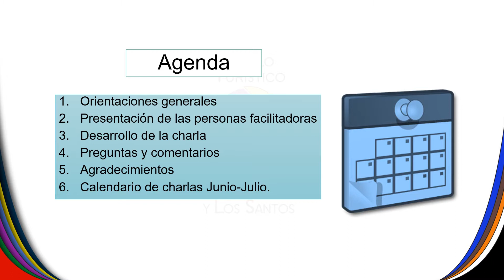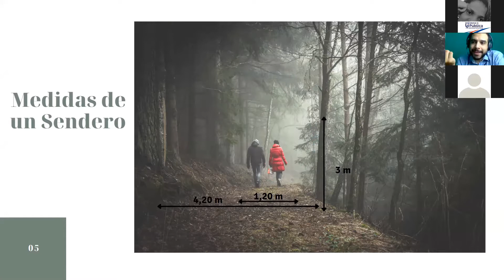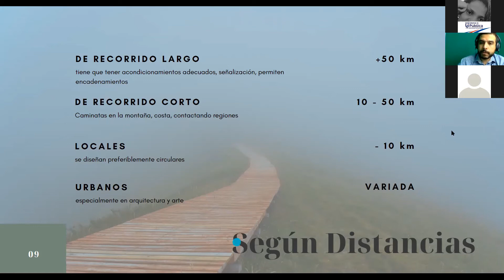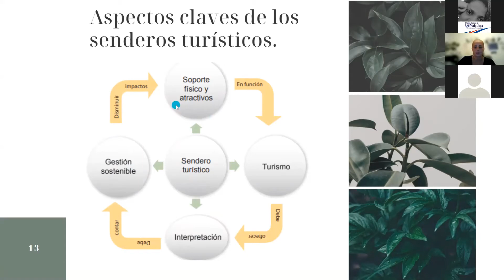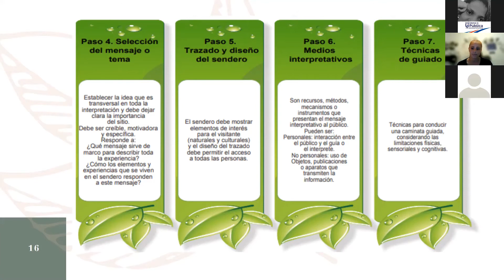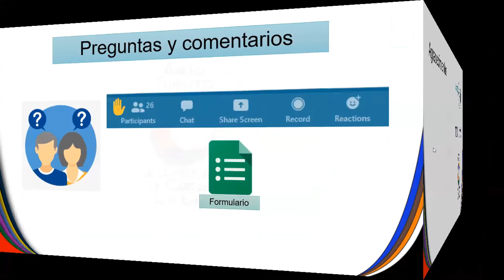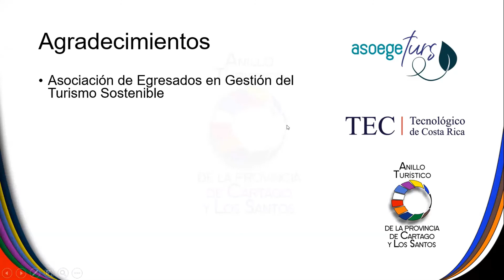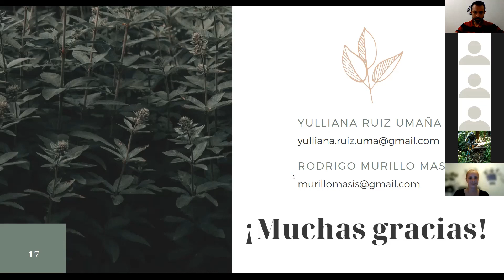Charla Generalidades sobre los Senderos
Breve descripción sobre elementos a considerar sobre los Senderos.

Expositores: Rodrigo Murillo
Yuliana Ruiz

Fecha: 23 de junio del 2021